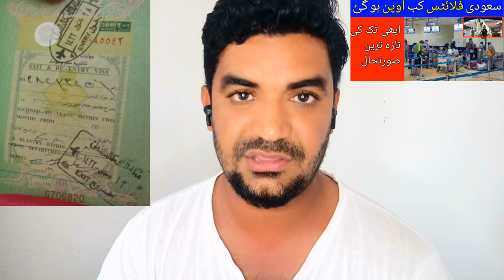When Will Saudi Arabia Open its International Flights to Pakistan and India,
Saudi Arabia Latest Update News today in Urdu and Hindi, Saudi News in Urdu, Today News in Saudi Arabia, When Will Saudi Arabia Open its International Flights to Pakistan and India, Saudi Arabia Flights Latest Update News today,